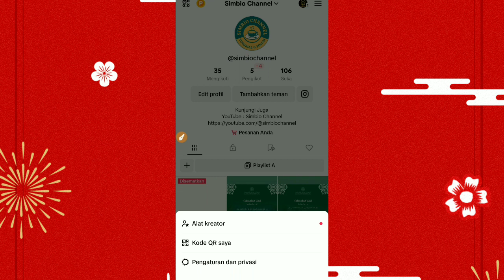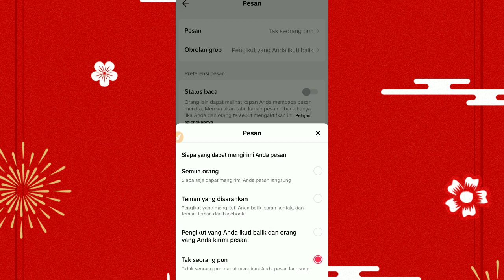Cara Mengunci Pesan Pribadi di TikTok